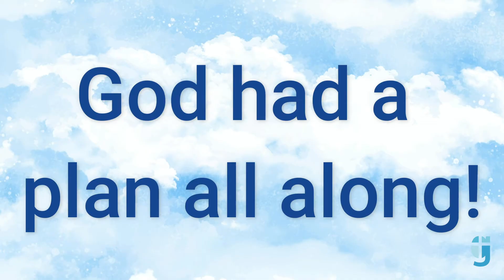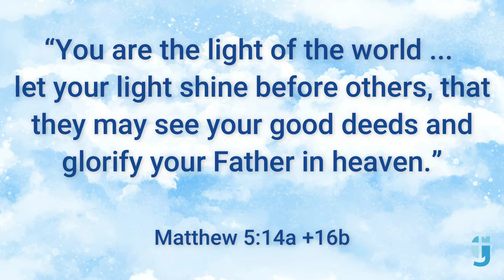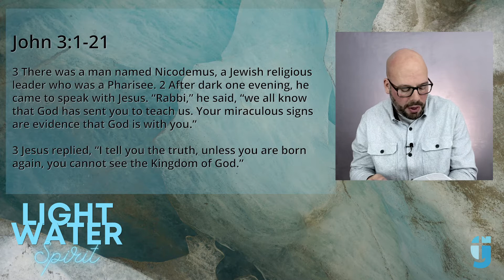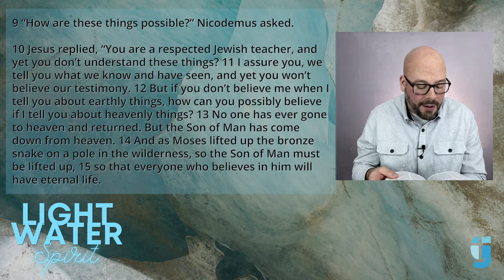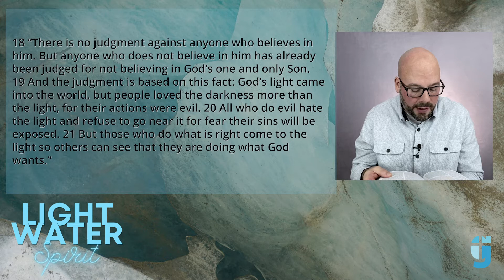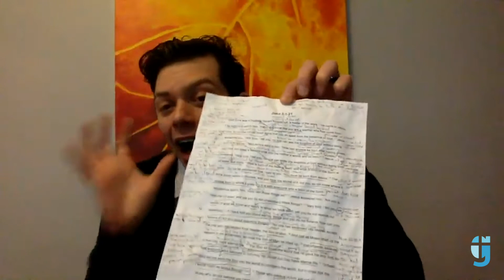The Gathering Ottawa, January 30, 2022: "Light, Water and Spirit" with Dan Chook Reid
Dan Chook Reid joins us for a message on John 3.